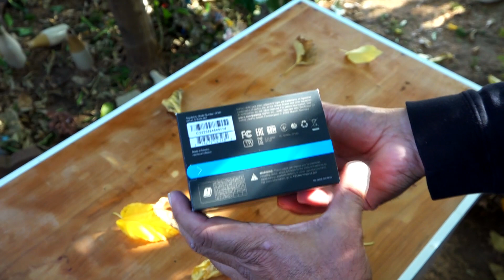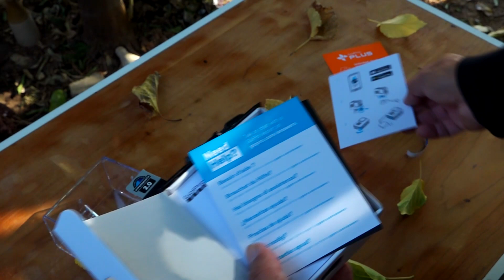GoPro Hero 8 Black (Unboxing)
New camera for Phovisa´s channel. Unboxing the GoPro Hero 8 Black.